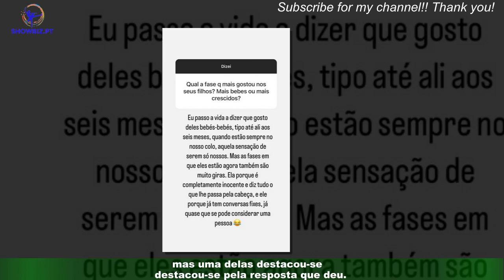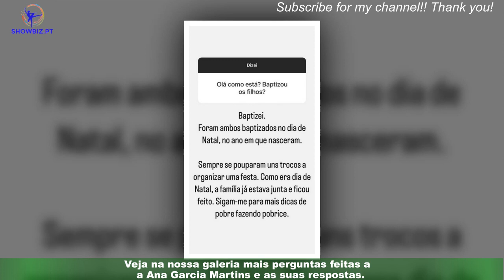Pipoca Mais Doce brinca com a data para batizado dos filhos: "Pobre fazendo pobrice"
Nesta quinta-feira, dia 19 de janeiro, Ana Garcia Martins respondeu às perguntas dos seus seguidores do Instagram.Com mais de 800 mil pessoas a acompanhar A Pipoca Mais Doce na rede social, muitas perguntas surgiram,mas uma delas destacou-se pela resposta que deu.